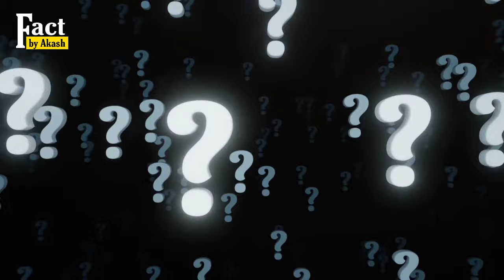Left Airpods की Battery🔋जल्दी खत्म क्यों होती हैं 😲 Left Airpod Battery Low Faster || Fact by Akash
Left Airpods की Battery🔋जल्दी खत्म क्यों होती हैं
why left Airpods Battery🔋 low Faster⚡
Airpods Battery fact
apple airpods Battery
Hindi mahasagar Facts
waterfall facts
world amazing illusion
sea illusion
हिंद महासागर का अनोखा रहस्य
हिंद महासागर का रहस्यमयी झरना
hind mahasagar aur prashant mahasagar ka paani kyon nahi milta
Earpods facts
airbuds
airpods volume
Random facts
science Facts
technology Facts
Psychology facts
amazing facts
mystery facts
apple Airpods
best sound quality airpods

facts
Facts in hindi
fact video about World
facts in Urdu
knowledgeable facts
unique facts video
rochak tathya
most popular fact
most viewed facts
top 5 fact video
top facts
science facts
Unbelievable Facts in Hindi
1000 Amazing Facts in Hindi
Daily Facts in Hindi 2021
20 Amazing Facts in Hindi
What are some unique facts?
What are unbelievable facts?
How do I find interesting facts?
Do u know facts about India?